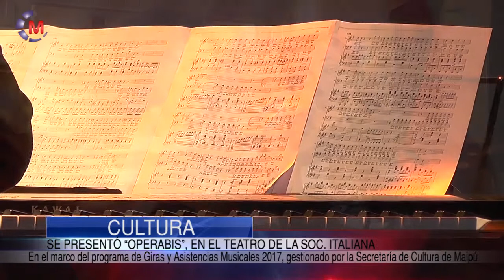CULTURA | "Operabis" se presento en Maipú para alumnos de las diferentes escuelas